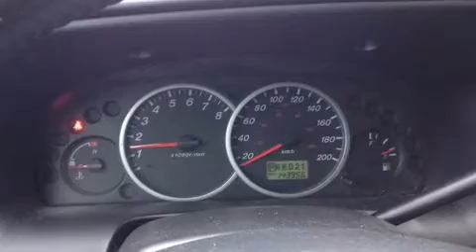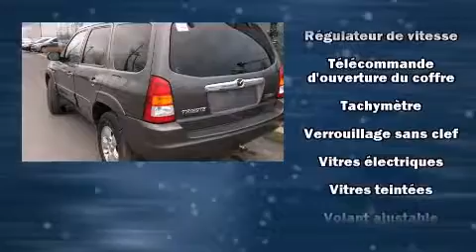2004 Mazda Tribute LX 4WD in Saint-Constant, QC J5A 2C9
Le Mazda Tribute 2004. Gr��ce �� la souplesse de son moteur 6 cylindres de 3,0 litres, les passages de vitesses se font tout en douceur, vous b��n��ficierez aussi d'une exp��rience de conduite confortable et pr��visible. Sa transmission �� quatre roues motrices vous m��nera partout o�� vous ne l'auriez auparavant qu'imagin��. Mazda a pris soin d'agr��menter l'int��rieur d'��quipement de premier plan, comme: l'ouverture automatique de la glace du conducteur, un compte-tours, des essuie-glaces intermittents, une banquette arri��re �� dossiers rabattables s��par��s, t��l��d��verrouillage, console de plafond, et un r��gulateur de vitesse. Mazda a mis la s��curit�� des occupants au coeur de ses pr��occupations avec les ��quipements suivants: coussins gonflables �� l'avant, coussins gonflables lat��raux �� l'avant, syst��me antipatinage, la mise hors de fonction du syst��me d'allumage, et freins antiblocage. Nous offrons la plus agr��able exp��rience d'achat, sans oublier les prix les plus concurrentiels. N'h��sitez pas �� nous appeler.